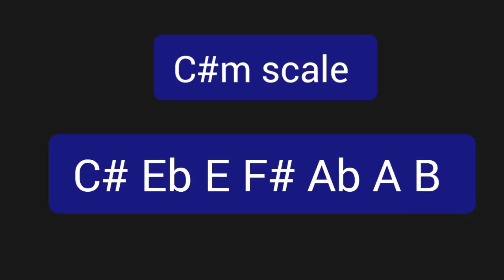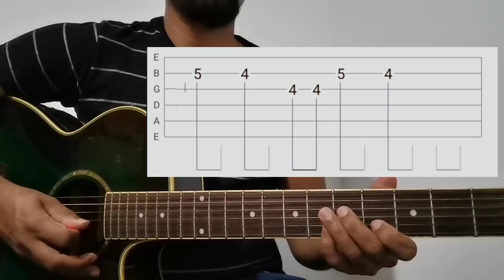Sinhala Guitar Lessons | Manike Mage Hithe | Yohani & Satheeshan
Song - Chords

C#m/   -   / A       /   -  /
B      /   -   / G#m/   -   /
C#m/   -   / A       /   -  /
B      /   -   / G#m/   -   /
C#m/   -   / A       /   -  /
B      /   -   / G#m/   -   /
C#m/   -   / A       /   -  /
B      /   -   / G#m/   -   /
C#m/   -   /